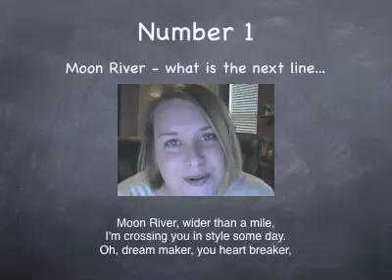Chandos Tennis Club Quiz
A taster.